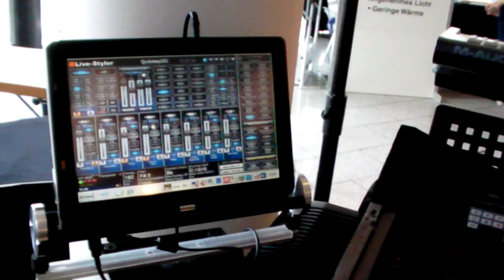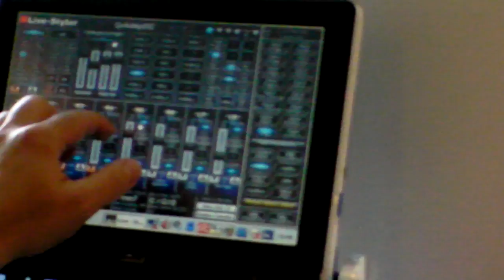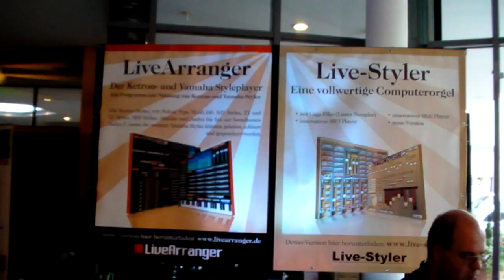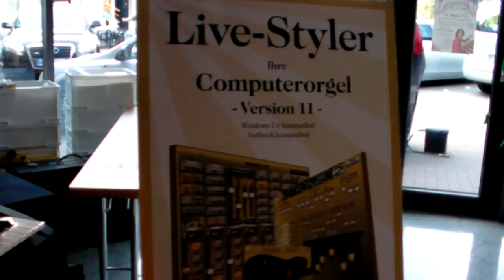Herdecke 1 2011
Salon de la musique à Herdecke Septembre 2011
Présentation de Live Styler et Live Styler Plus V14 et LiveArranger Plus
Au clavier: André Dumas (avec écran tactile)